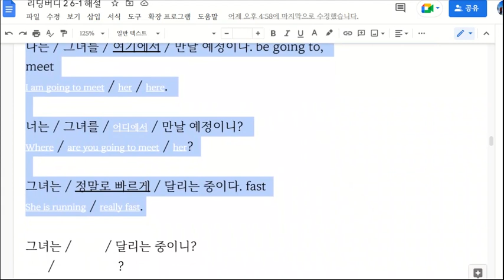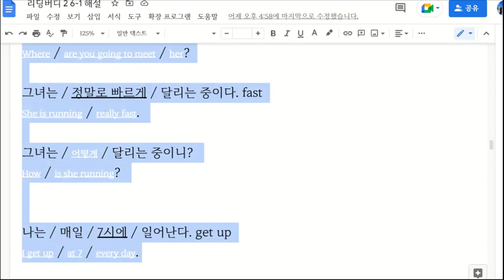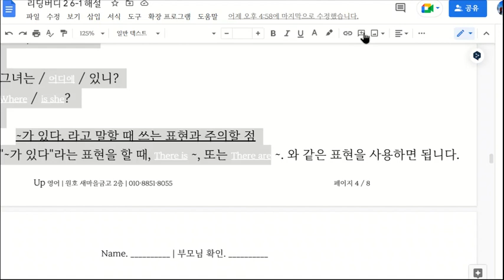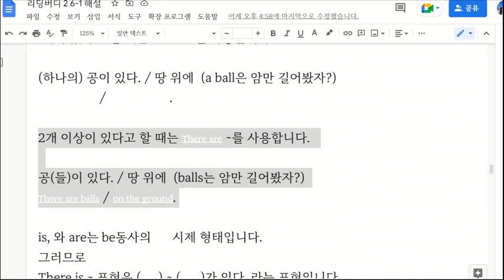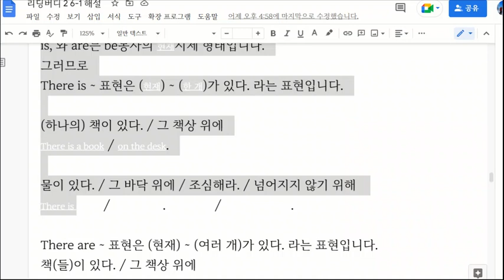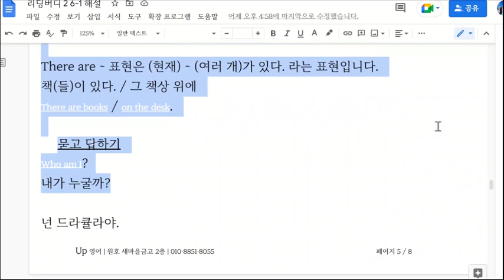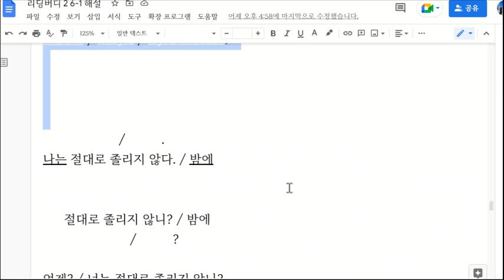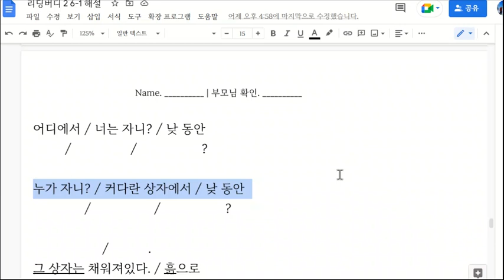한재우 20230307 163058 해설 성취도 확인 마무리 성취도 85